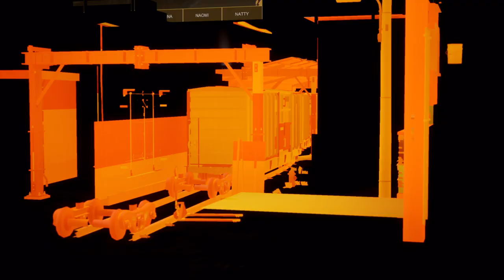silhouette vs Able White - Train - North America - DreamHack Showdown Summer